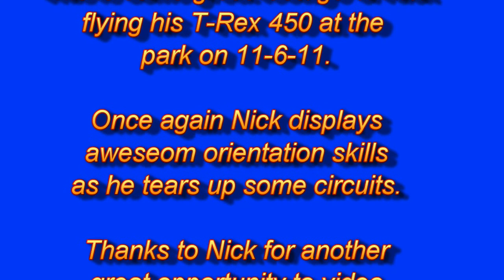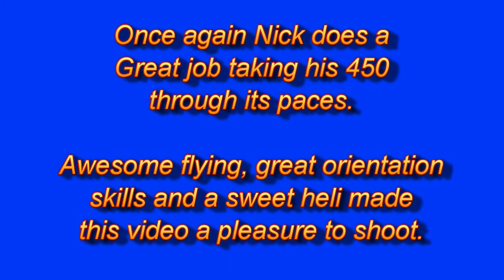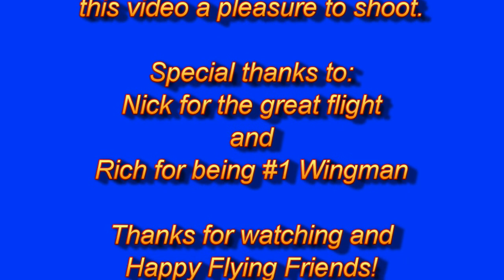Nick - 450 Pro at the Park 11-06-11.mpg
Nick flying his 450 Pro at the park on 11-06-11